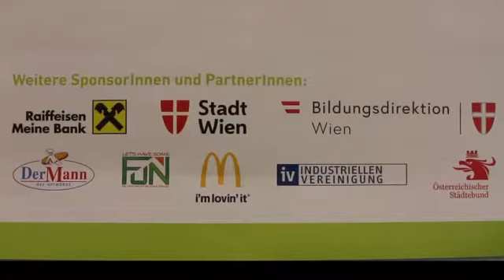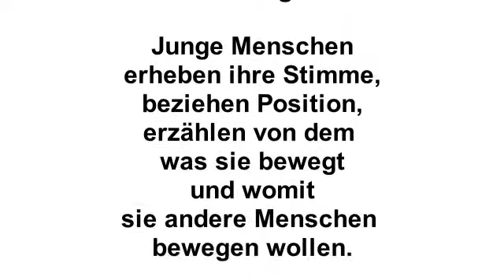Ronja Fenneberg - Englisch & Deutsch - Kat 1 - Digitale Finalrunde 2020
Ronja Fenneberg, Englisch & Deutsch, Kategorie 1, NMS Telfs Weissenbach

Thema: Unique - Jede Geschichte zählt

Dieses Video ist eine Rede im Zuge der digitalen Teilnahme an der Finalrunde des mehrsprachigen Redewettbewerbs: "SAG'S MULTI!" im 11. Durchgang, 2019/20.